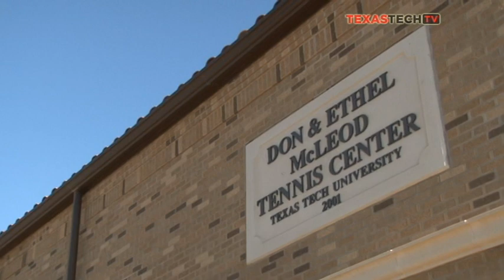Victory Lap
After more than 20 years, Texas Tech Men's Tennis Coach Tim Siegel will retire following the upcoming season. Siegel spoke with TexasTechTV's Brandon Rawe about his decision.